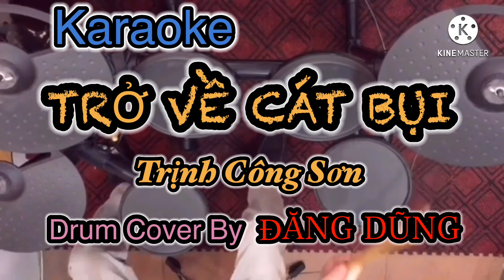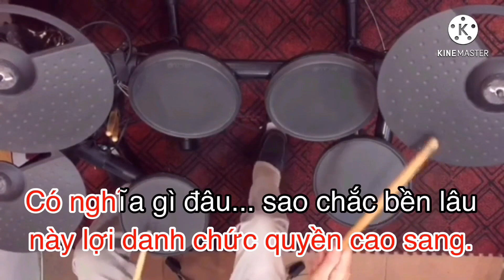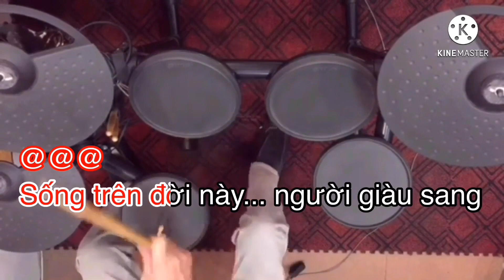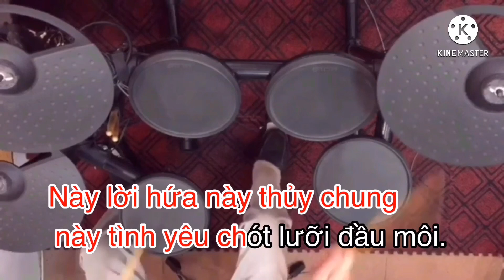Karaoke - Trở về cát bụi (St: Minh Kỳ ) | Tone Nữ | (Xin lỗi vì mình nhầm với bài Cát Bụi)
Tôi làm công việc này với niềm đam mê và yêu thích
Chúc một ngày mới vui vẻ và tràn đầy niềm vui !...

 Theo yêu cầu của một số Bạn đam mê nghe nhạc trên kênh ‘“Đăng Dũng Drum & Guitar” , có yêu cầu Tôi ra sản phẩm Karaoke trên nền nhạc By Drum , rất mong sự ủng hộ của các Bạn để tôi có thêm động lực ra thêm nhiều Video nữa !

  Phần mềm này dành cho những bạn muốn hát mà chưa thuộc giai điệu bài hát lắm ( vì tôi cố tình làm giai điệu to ) ,
Như vậy các Bạn sẽ rễ hát theo nhạc hơn . Chúc các Bạn thành công

                           TRỞ VỀ CÁT BỤI ( Bbm )
                               -Trịnh Công Sơn-
                        Tempo 1 ( Đệm như Am )
                                      Giọng Nữ
Sống trên đời [Am]này người giàu [C]sang cũng như người nghèo [Am]khó.
Trời đã ban [Am]cho ta cảm ơn [C]trời dù sống thương [Dm]đau.
Mai kia chết [G]rồi trở về cát [C]bụi giàu khó như [Am]nhau.
Nào ai biết [Am]trước số phận ngày [Dm]sau ông trời sẽ [Am]trao.

Này nhà [Am]lớn lầu vàng [G]son này lợi [F]danh chức quyền cao [C]sang.
Có nghĩa gì [Dm]đâu sao chắc bền [C]lâu như nước [Em]trôi qua [E7]cầu.

Này lời [Am]hứa này thủy [G]chung này tình [F]yêu chót lưỡi đầu [C]môi.
Cũng thế mà [Dm]thôi sẽ mất ngày [C]mai như [E7]áng mây cuối [Am]trời.

Sống trên đời [Am]này tựa phù [C]du có đây rồi lại [Am]mất.
Cuộc sống mong [F]manh xin nhắc ai [C]đừng đổi trắng thay [Dm]đen.
Làm người sang [G]giàu đừng vì tham [C]tiền bỏ nghĩa anh [Am]em.
Người ơi xin [Am]nhớ cát bụi là [Dm]ta mai này chóng [Am]phai.

(Người nhớ [Am]cho ta là cát [Dm]bụi trở về cát bụi xin người nhớ [Am]cho.)...2 lần